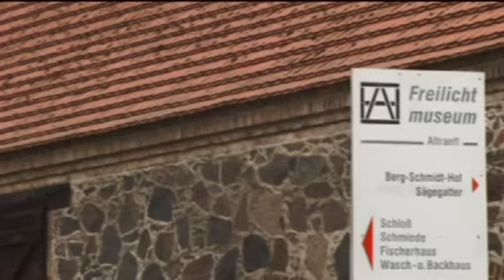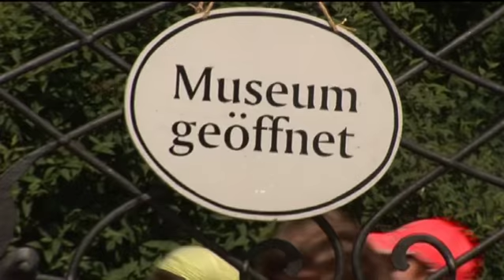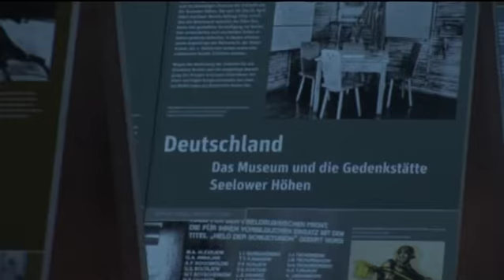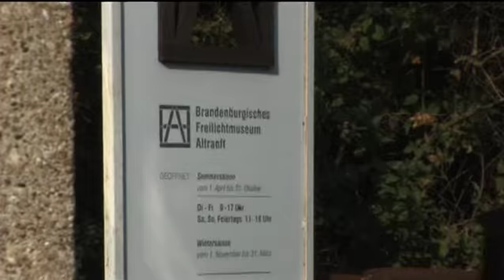Freilichtmuseum Altranft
Imagefilme für das Freilichtmuseum Altranft

CREW
REGIE | Sandra Budesheim
KAMERA | Claudius Grimme
SCHNITT | Claudius Grimme

DANK AN
Prof. Dr. Gesine Schwan | Gesine Schwan
Peter Natuschke | Freilichtmuseum Altranft
Katharina  | Projekt Sichtweisen